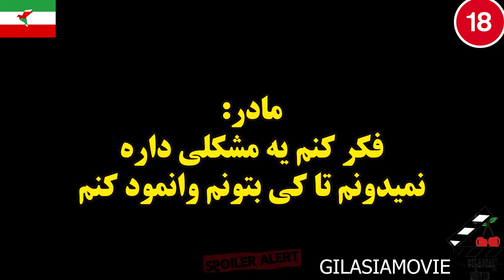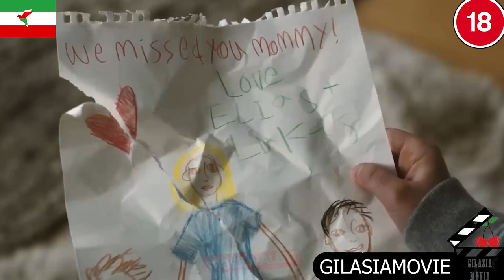بچه هایی که فکر میکنن مادرشون موجود شیطانیه و اونو شکنجه میکنن | فیلمی که آخرش پراتون میریزه!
خلاصه فیلم شب بخیر مامان